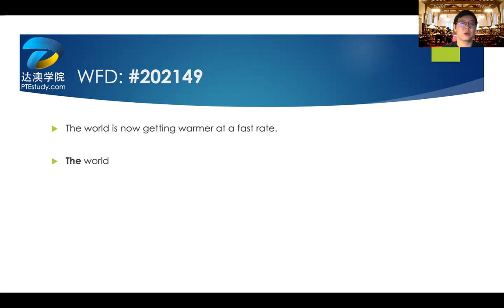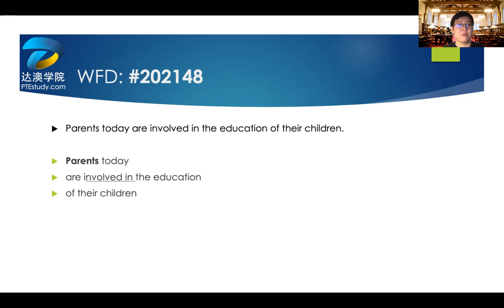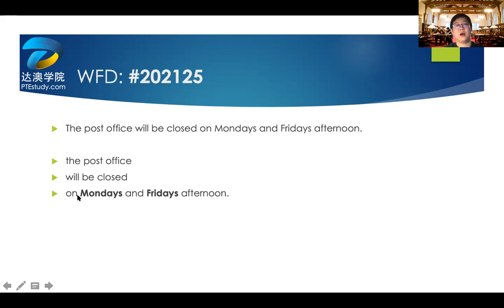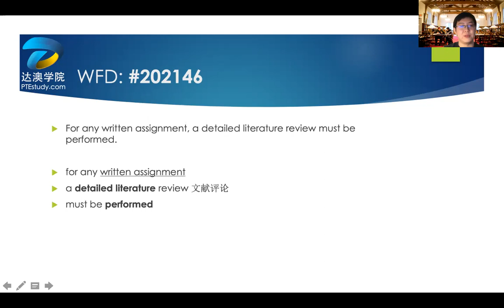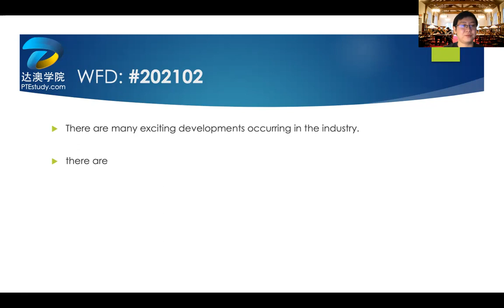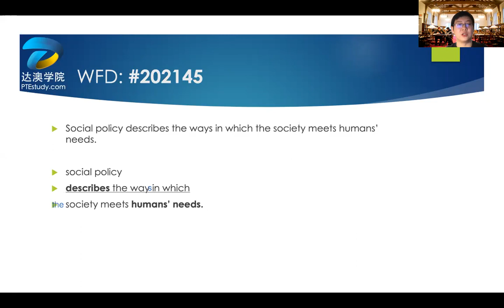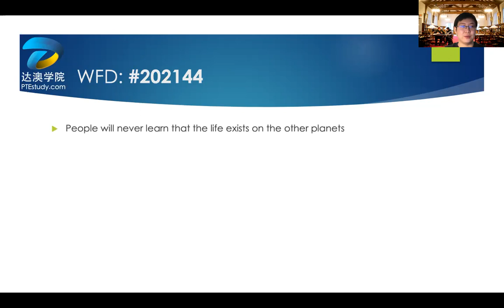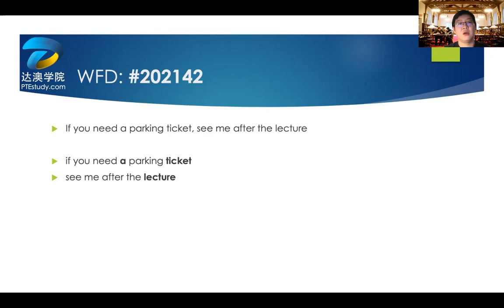手把手带你刷WFD高频 part 1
WFD 高频分析